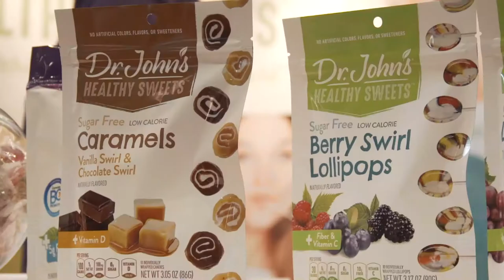Dr. John and Debra Bruinsma of DrJohns on InspiredInsider with Dr. Jeremy Weisz